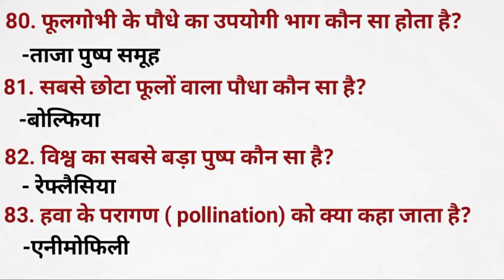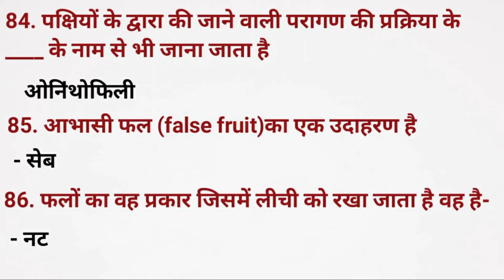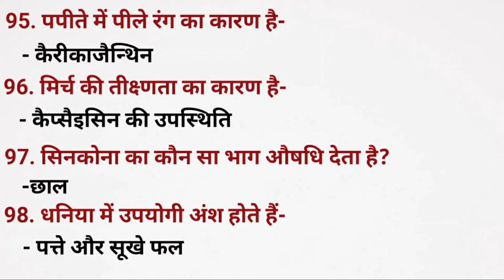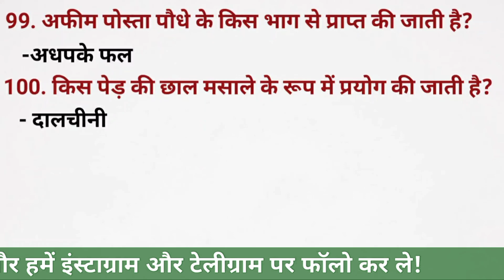#4 Previous Year || NTPC/Group-D General Science Questions||Oneliner Biology Questions|| NTPC/GroupD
#4 Previous Year || NTPC/Group-D General Science Questions||Oneliner Biology Questions|| NTPC/Group-D